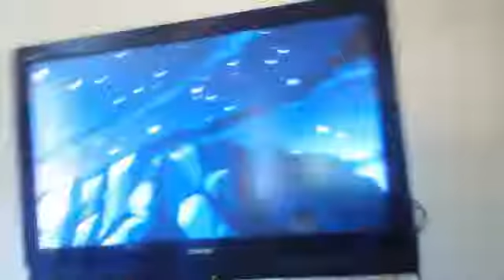teen titans robin